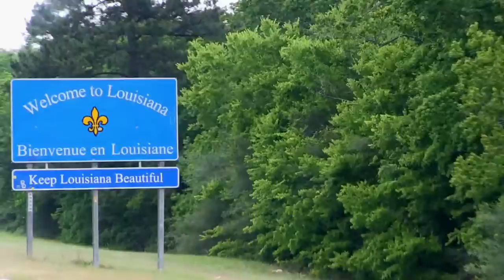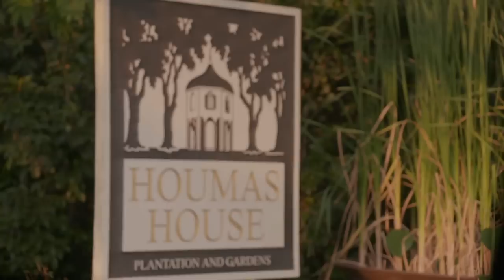The Cowboy Way: Alabama | Season 4 | Episode 6 | Keep On Truckin' | Booger Brown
The boys head west to Louisiana on The Cowboy Way. They hit the road in search of the perfect bull, but several unexpected pit stops and Booger's backseat antics make it a road trip to remember. Back home Jaclyn and Kaley try a hot yoga class and Misty takes a shine to modeling.

Stars: Booger Brown, Cody Harris, Bubba Thompson